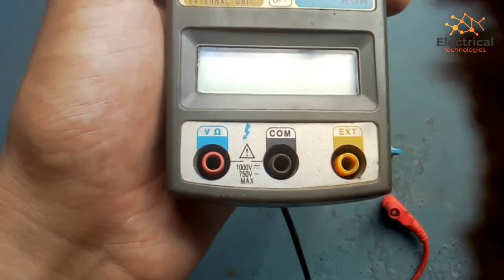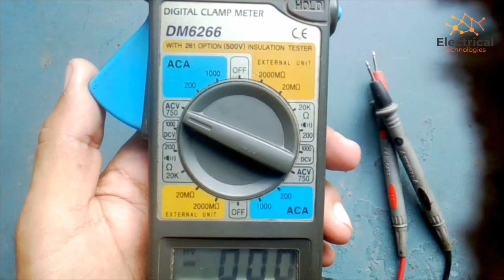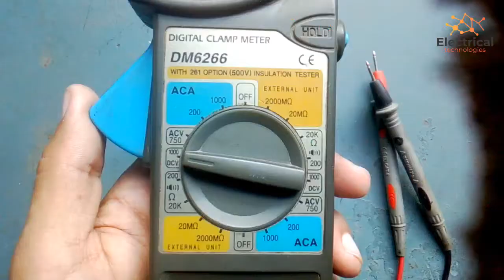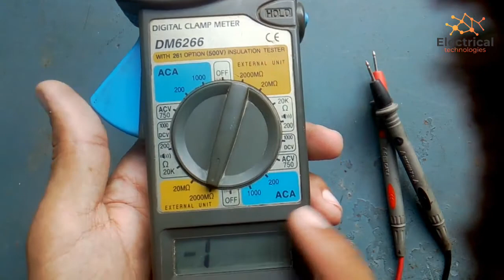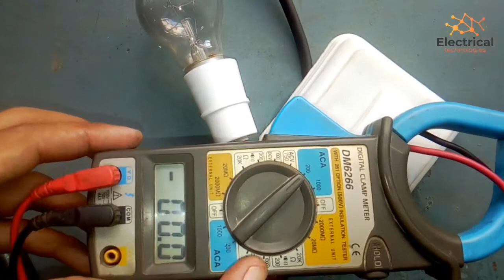How to use digital clamp multimeter in urdu hindi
Welcome to Electrical technologies
Is video mn dosto ko digital clamp multi meter use karna sekaonga full information k saat..
TAKE AAP DOSTO KO HAMARI NEW VIDEOS KI UPDATE MILTI RAHE

clamp meter
clamp meter how to use
how to use a clamp meter
how to use digital clamp meter
digital clamp meter how to use
multimeter
digital multimeter
clamp meter vs multimeter
how to use clamp meter in hindi
how to use clamp meter to check voltage
digital clamp multimeter how to use
how to use a multimeter
how to use multimeter in telugu
use of clamp meter
how to use digital multimeter
how to use a digital clamp meter